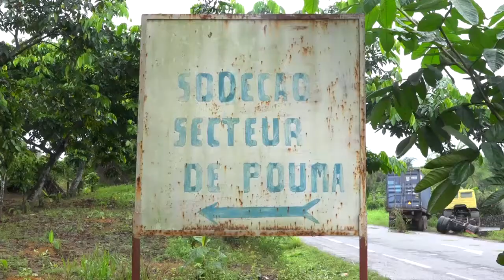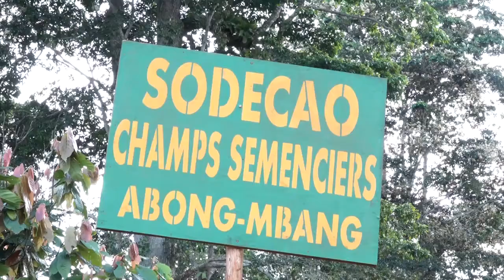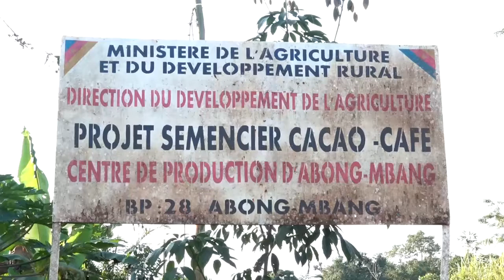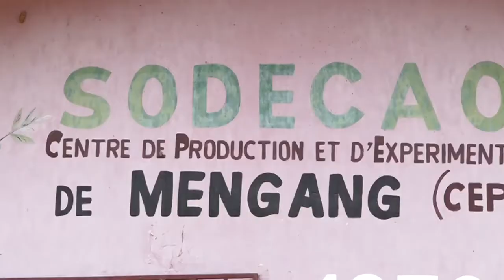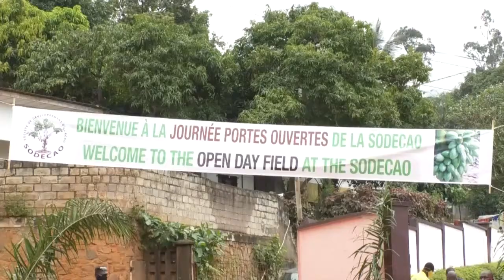LE CACAO CAMEROUNAIS EN PLEINE RESTRUCTURATION